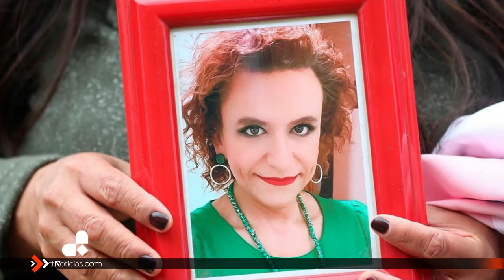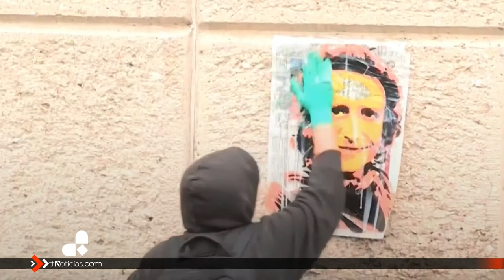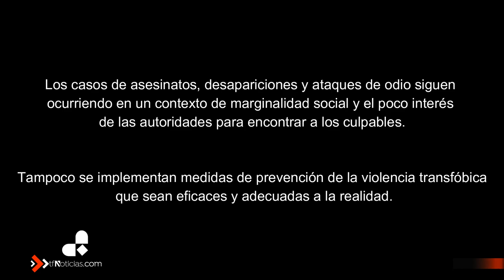REIVINDICA EL ORGULLO2020 🏳️‍🌈 El caso de María Elizabeth Montaño